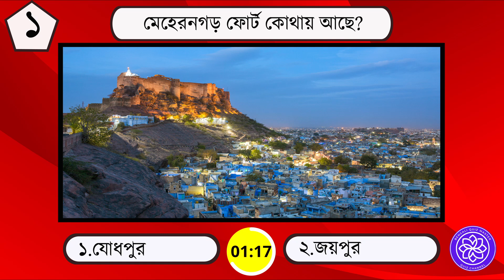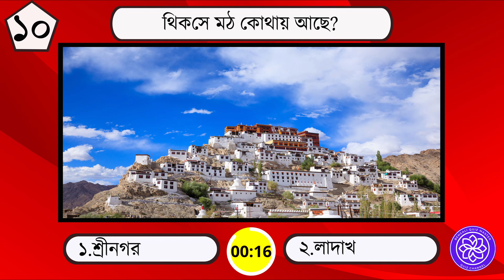ভারতের ঐতিহাসিক নিদর্শগুলি কোথায়? কুইজ শো ,পর্ব-২।। Indian Historical Places Quiz Show ,Part-2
ঐতিহাসিক জায়গাগুলি কোথায় বলুন তো? পর্ব-২

নমস্কার বন্ধুরা আপনাদের সকলকে আমার channel "Bengali Quiz Master"-এ স্বাগত জানাই। এই চ্যানেলে সাধারনজ্ঞান,খেলাধূলা,রাজনীতি,ইতিহাস,দেশ-বিদেশ,বিজ্ঞান,বিখ্যাত মানুষ ইত্যাদি সমস্ত বিষয়ের ওপর প্রশ্নোত্তর ছাড়াও থাকবে Interesting Fact, General Intelligence, ধাঁধাঁ ।
সময় bell icon টি press করতে ভুলবেন না ,কারন আমি এরকম মজার আর informative video এই channel-এ ধারাবাহিকভাবে দিতে থাকব,সবাই ভালো থাকবেন ,দেখা হচ্ছে পরের পর্বে। ধন্যবাদ।।

এই পর্বের প্রশ্নগুলি হলো -
১   মেহেরনগড় ফোর্ট/The Mehrangarh Fort কো আছে?
২. হুমাইয়ুনের সমাধি/ Humayun's Tomb কোথায় আছে?
৩.যন্তর- মন্তর/Jantar-Mantar কোথায় আছে?
৪. সিমলা মল রোড/Shimla mall Road  কোথায় আছে?
৫.দ্য স্টেপ ওয়েল অফ বুন্দি/The Stepwell of Bundi  কোথায় আছে?
৬. মনু মেন্টস অফ হাম্পি/Monuments of Hampi কোথায় আছে?
৭.বড় ইমামবাড়া/Bara Imambara কোথায় আছে?
৮.মোধেরা সূর্য মন্দির /Modhera Sun Temple কোথায় আছে?
৯.হাওয়া মহল/Hawa Mahal কোথায় আছে?
১০.থিকসে মঠ/Thiksey Monastery কোথায় আছে?

Gk Bangla
Bangla Gk
Gk Bengali
Bengali Gk
Bangla Quiz
Quiz Bangla
Gk question
General knowledge
Gk
Quiz
Bengali quiz
Bangla quiz
Gk quiz
Quiz question
Gk question and answer
Gk proshno
Gk proshno uttar
Sadharon Gyan
Sadharon Gyan Bangla
Bangladeshi Gk
জিকে
বাংলা জিকে
জিকে বাংলা
জিকে প্রশ্ন
কুইজ
বাংলা কুইজ
কুইজ বাংলা
কুইজ প্রশ্ন
সাধারণ জ্ঞান

Creditors-
Thumbnail Photo,End Video i.e Thank You Video Credit goes- Pixabay
Various Photo-Google
Logo maker-Canva
Cover Photo-Canva